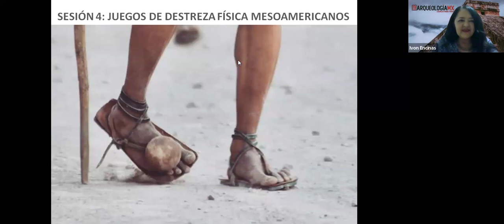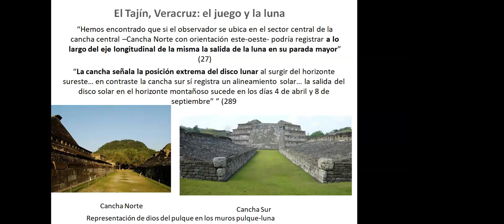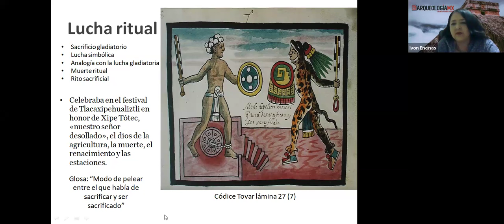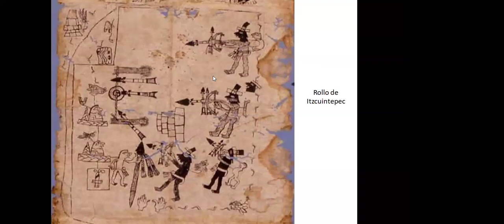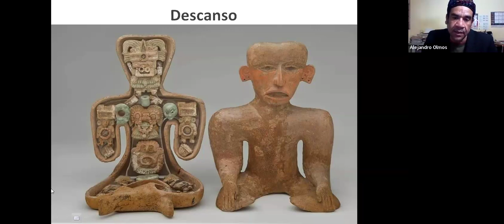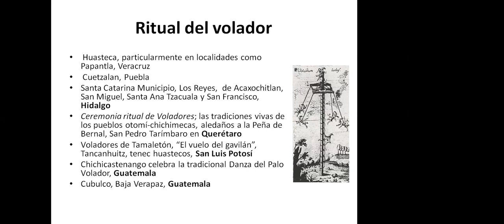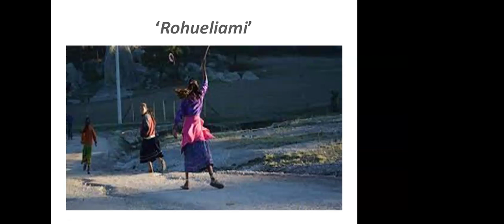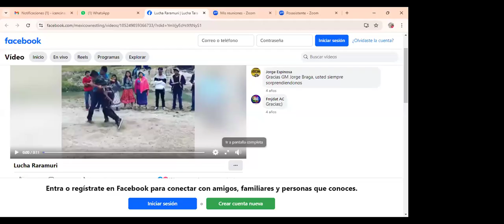Juegos de destreza física mesoamericanos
Conferencia impartida por el Dr. Alejandro Olmos Curiel como parte del curso "presente y pasado de los juegos mesoamericanos"